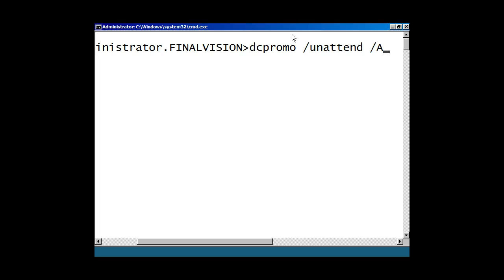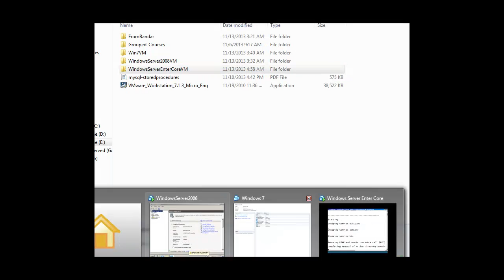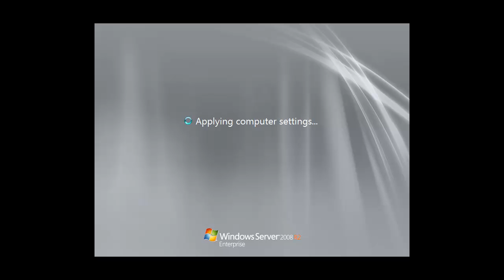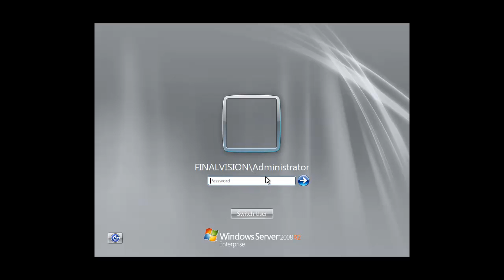7 Module 2 Install ther Server Domain Controller Exercise 4 Remove a Domain Controller